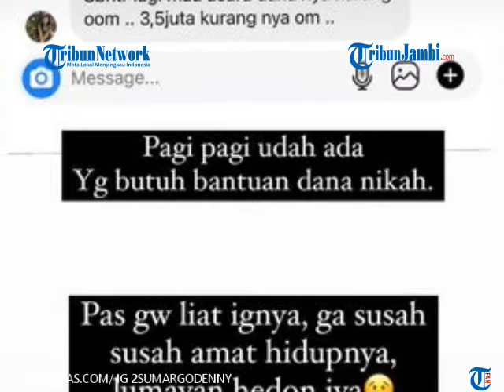DIMINTA NETIZEN BANTU BIAYA NIKAH, DENNY SUMARGO: MENDING GUE KASIH KE PAK OGAH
TRIBUNJAMBI.COM-Artis Denny Sumargo tiba-tiba dapat pesan melalui direct message (DM) akun Instagramnya, Rabu (12/1/2022). Pesan tersebut berisi permintaan seorang netizen pada Denny Sumargo untuk membantu biaya pernikahan.

Netizen itu mengaku membutuhkan dana Rp 3,5 juta lagi untuk menutupi biaya acara pernikahannya. Usai dimintai bantuan, Denny bercerita dirinya langsung mengunjungi akun Instagram netizen yang bersangkutan.

Namun setelah mengunjungiprofilnya, Denny menyimpulkan bahwa netizen tersebut tidak benar-benar hidup dalam kondisi yang sangat sulit.